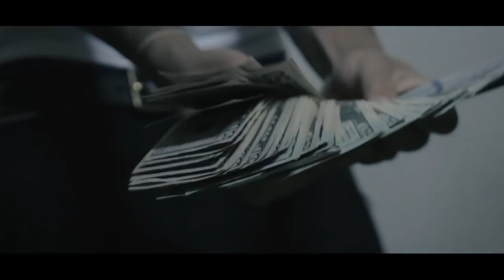284 Miz x Tay Stacks - "Plan 2 Ball" (Official Video) Shot By CTFILMS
284 Miz x Tay Stacks - "Plan 2 Ball"